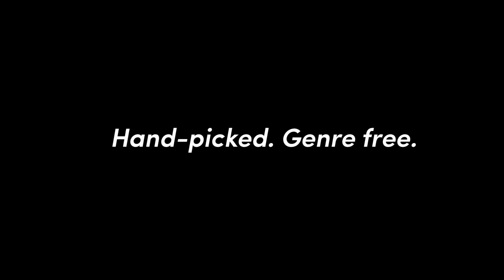Mountain Man: "Underwear" | New Sounds In-Studio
Mountain Man, the Appalachian a cappella trio, features the timeless sound of three voices singing in harmony, with an occasional strum of the guitar. They released an album in 2010, a trio of college friends who’d gotten used to singing together, but then went their separate ways after college. All three of them toured for a long time as Feist’s backup singers, and lately Amelia Meath, one third of the trio, has been keeping busy as half of Sylvan Esso. Meath, along with Alexandra Sauser-Monnig and Molly Sarle are back, with their first album in eight years, Magic Ship.

As our colleague Justin Sergi writes, "their immaculate precision of timing and tuning and phrasing, comes from love and friendship and the elemental, historic 'fun' of singing three-part harmony with your friends." "It is a precision that can, perhaps, only be born from family. Which is what they are: family." The family of Mountain Man joins us to perform songs, chat about community in North Carolina, the internet, peace and joy, and Molly's cat, Magic Ship. This is "Underwear".